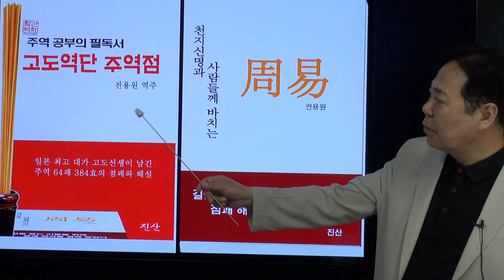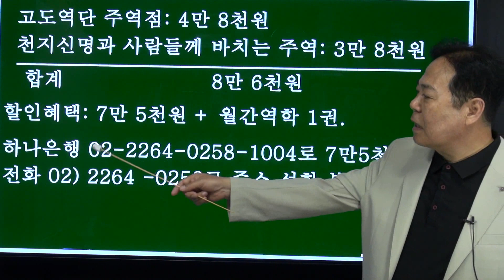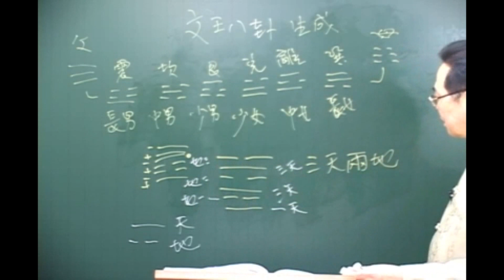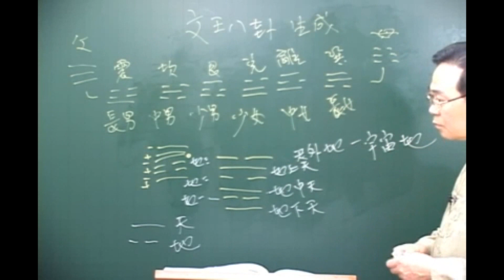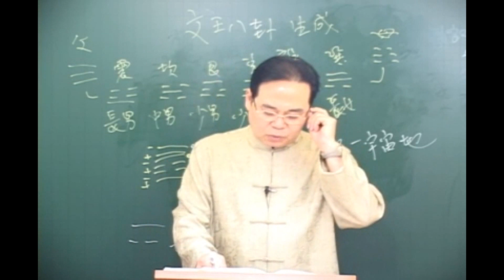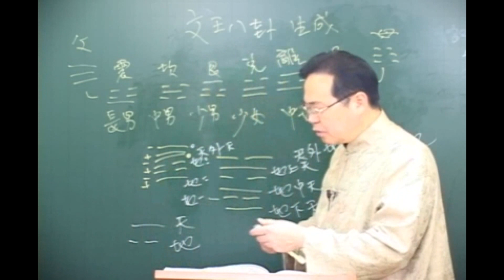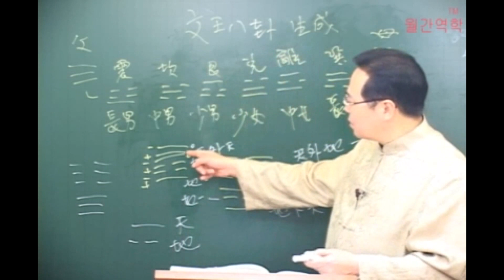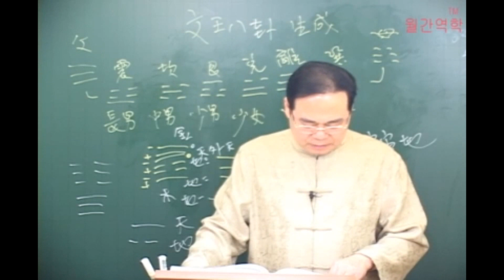고도역단 주역점 28강- 25. 천뢰무망 2강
25. 天雷无妄　てんらいむぼう(텐라이므보우) 上六